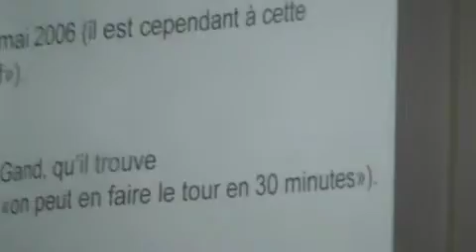Score: Mouth Preparation aka Jack in the Box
Inside of the laboratory. On the way to Die Unbaendigen
Brussels 14th of june 2012 at Bains Connective.
Jack Hauser performing the score as a soothsayer.
Wittnessed by Satu Herrala, Sabina Holzer (camera) & Jeroen Peeters.

Die Unbaendigen, is a collaborative, transmedial performance project, guided by collected file cards. It starts from the need and concern to develop and explore alternative modes of living and producing through making something together. Jack Hauser, Satu Herrala, Sabina Holzer and Jeroen Peeters encounter one another with and through their diverse artistic, medial and discursive practices and backgrounds. As if they were a band, Die Unbändigen treat these practices as their instruments. They are always ready to embark upon a voyage. Die Unbändigen work in a mobile laboratory, from which they look at the world and collect, investigate and map heterogeneous materials (images, movements, sounds, stories, songs,...). Checking their vibrations, Die Unbändigen stay in touch with traces of collective memories and react to the present time of crisis and doubt. Charted on A6 index cards, these materials form a shared songbook prompting new languages and scores for performance. As an oracle of sorts, these cards vehicle the imagination into different spaces, where desire may thrive and the unexpected emerge. Gestures migrate, cultural codes find new configurations. Die Unbändigen are a motley crowd, an expanding band with their own rituals and folklore.

Dedicated to The Prisoner.